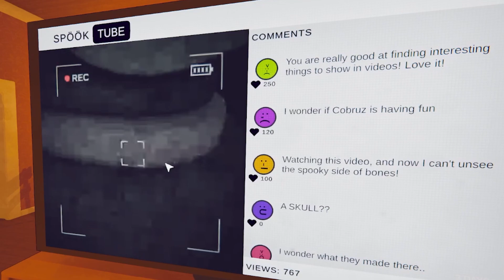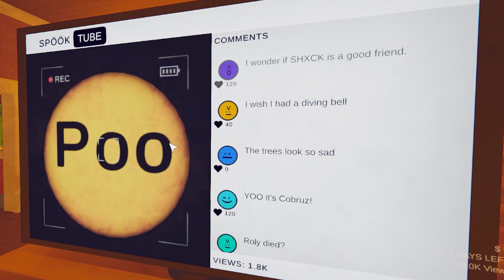WE NEED TO GET CONTENT! - Content Warning Funny Moments!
Head on over to my channel if you want to see more!